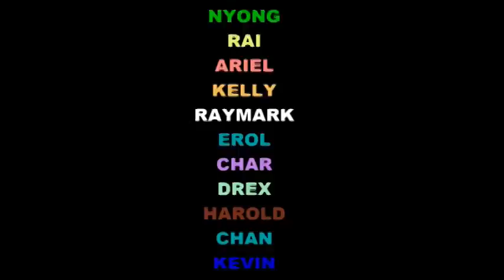The Worms Stay Together,Skate Together